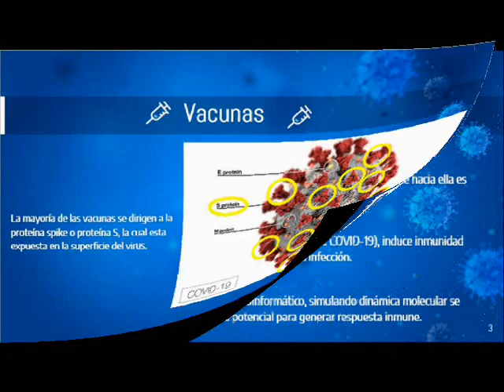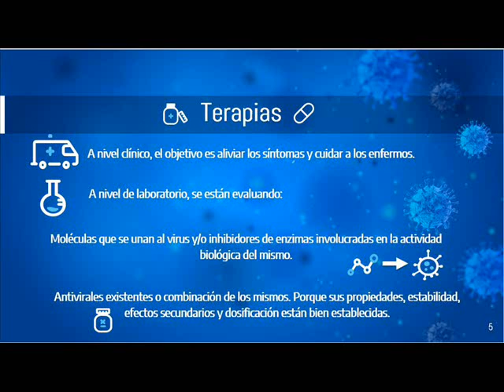Vacunas y tratamientos_ COVID-19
Investigadores del IIBCE están creando contenidos sobre COVID-19 para compartir la ciencia de la forma más clara posible.
Todos están basados en artículos científicos sobre el COVID-19.
Pueden encontrar + recursos confiables en la web "Información y Divulgación sobre COVID-19 Uruguay